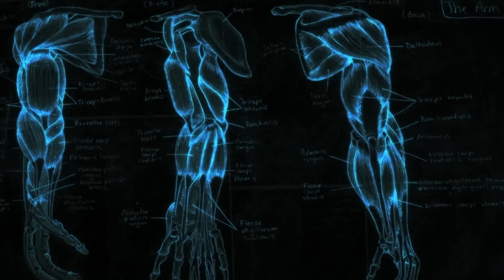Are All Calories The Same? What The Fitness EP 35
Are all calories really the same?! Or is there something more sinister behind the statement?? What do you guys think? Is bigfoot real?? are aliens among us?? is the earth flat?!??!! Let's find out together...shall we?